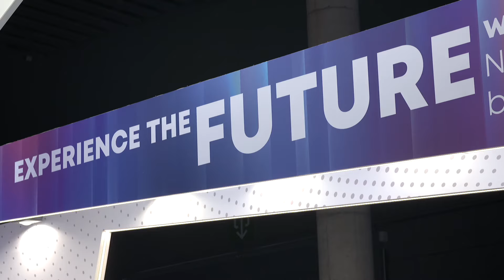Radisys on the importance of flexible software solutions and the potential for 5G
Arun Bhikshesvaran discusses the role that Radisys is playing in the evolution of 5G networks, including their work with open architectures and edge computing.